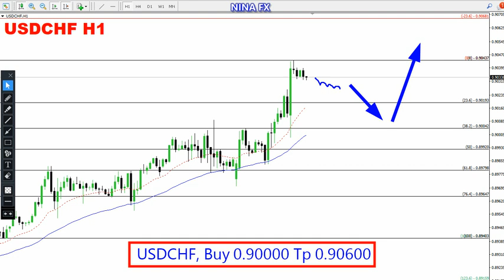USD CHF Daily Analysis for July 2, 2024 by Nina Fx